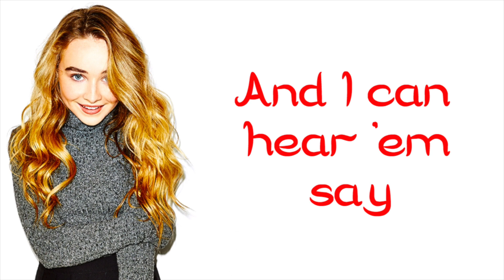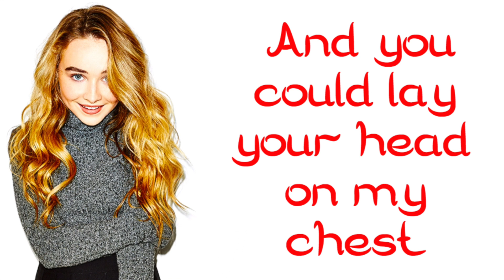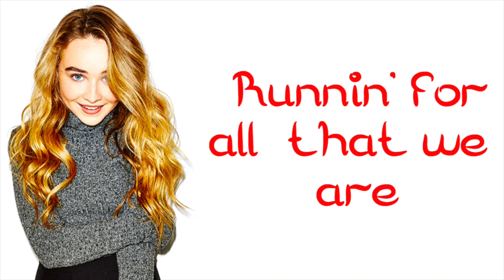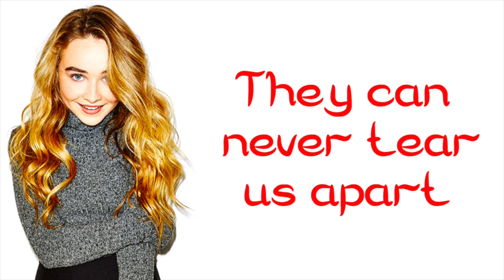Two Young Hearts Lyrics ~ Sabrina Carpenter